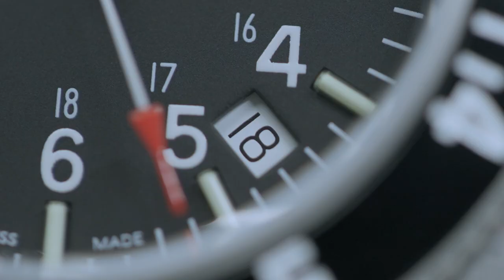Marathon Watch - Discover The New 41mm Steel Navigator w/ Date